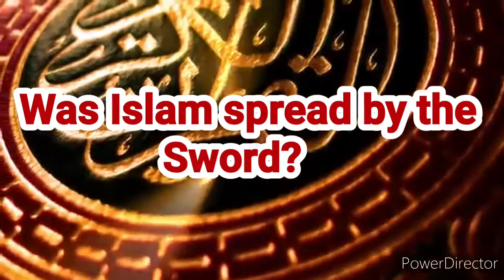Was Islam spread by the sword?